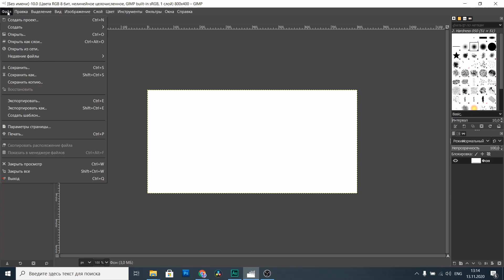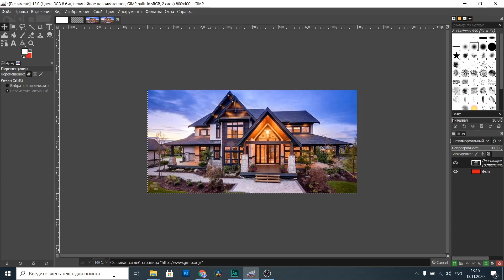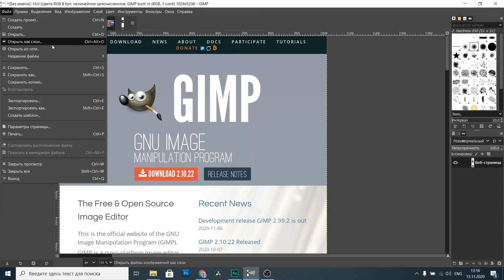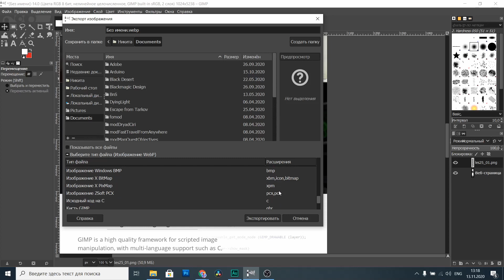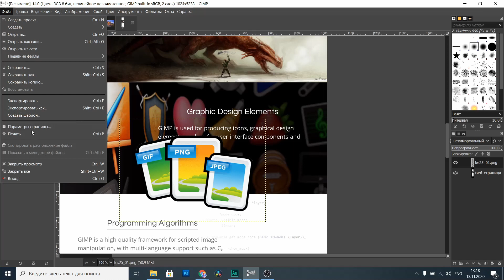Вкладка файл Gimp / Уроки Gimp для начинающих / для детей / бесплатный графический редактор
Шаг № 4  в Gimp. + 100xp , у тебя уже 400xp из 1000xp
Функций вкладки Файл, подробный разбор!

Таймкоды:
00:00 Вкладка Файл в Gimp / Гимп уроки для начинающих
00:10 Как создать проект в Gimp  / Гимп уроки для начинающих
00:50 Как копировать картинку в Gimp / Гимп уроки для начинающих
01:18 Как создать из веб сайта картинку в Gimp / Гимп уроки для начинающих
02:10 Как добавить картинку в Gimp в другом проекте / Гимп уроки для начинающих
02:30 Как сохранить картинку в Gimp  / Гимп уроки для начинающих
03:19 Как экспортировать картинку в Gimp / Гимп уроки для начинающих
04:10 Как закрыть в Gimp/ Гимп уроки для начинающих

Всем Привет, меня зовут Никита Романович,

Если у вас остались вопросы пишите:)

Канал по бизнесу!